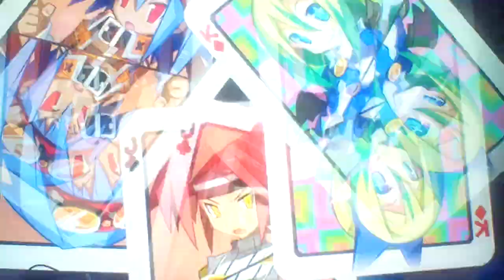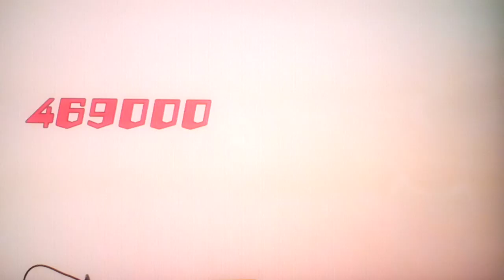Let's play Mugen Souls Part 149: Post Game Before NG+ (6/30)